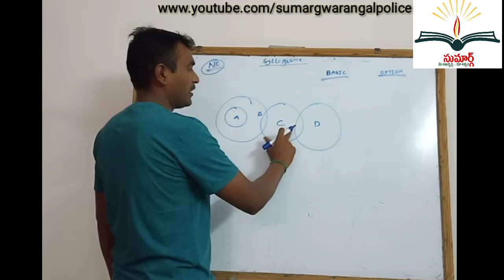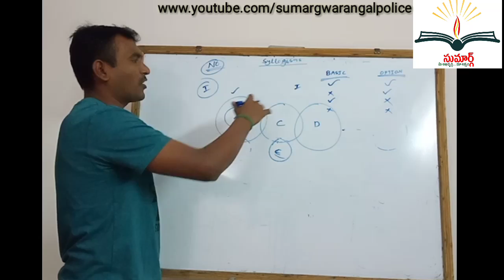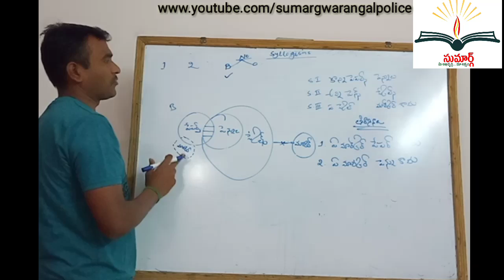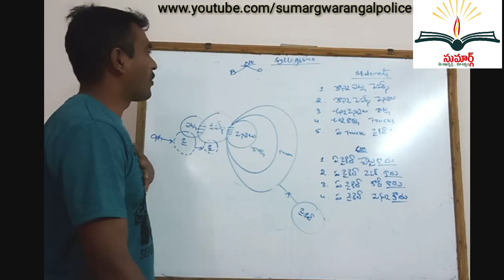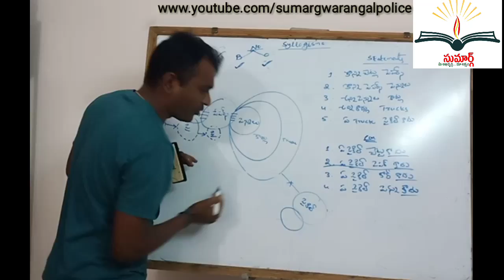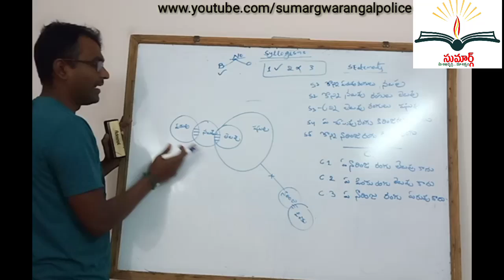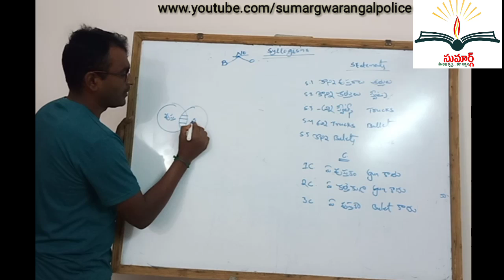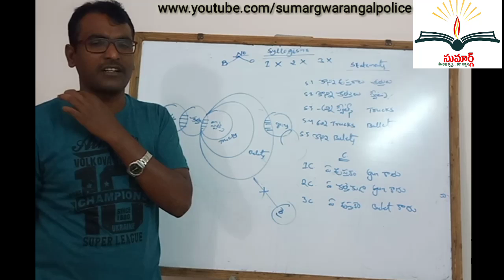Syllogism Part 2 For SI/PC Mains by Sampath Kumar RSI | SUMARG